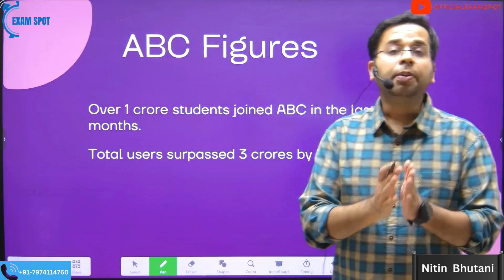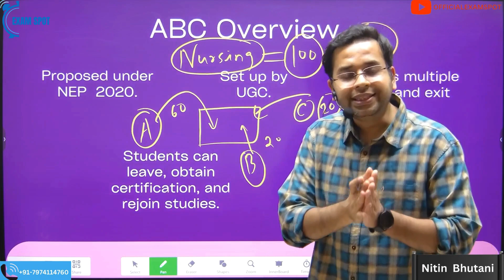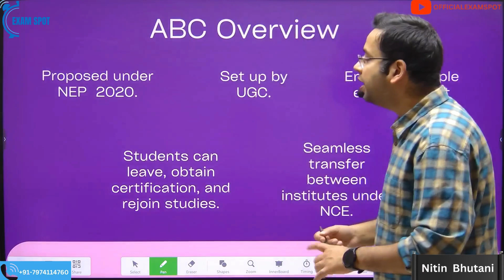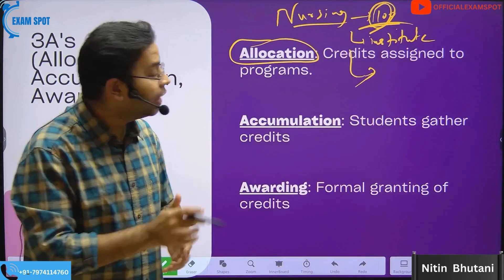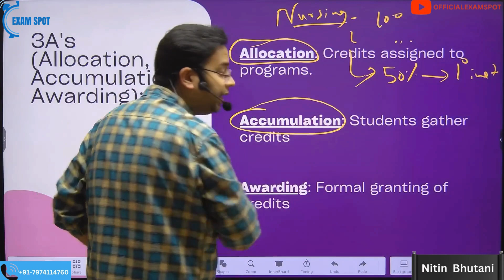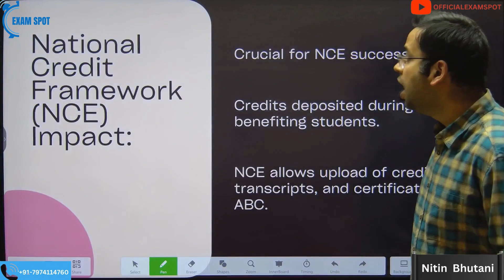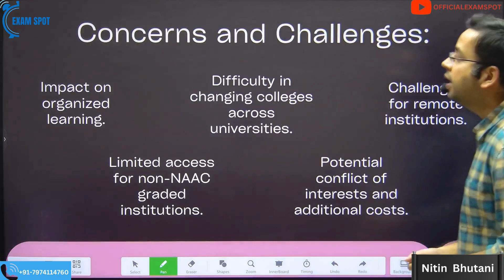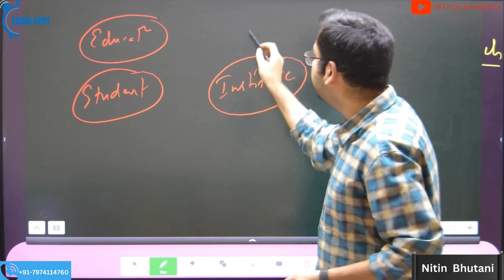ABC hits a record : Understanding Academic Bank of Credits| Daily SCAN 4th January (1)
Unlocking Educational Opportunities: Academic Bank of Credits (ABC) Explained! 🎓 Discover how ABC, with over 3 crore students onboard, is revolutionizing education in India. Learn about the National Credit Framework, multiple entry/exit options, and the impact on student mobility. Explore concerns, benefits, and the 3A's (Allocation, Accumulation, Awarding) framework driving this transformative initiative. Don't miss out on the future of flexible